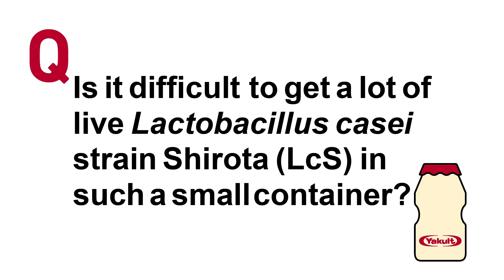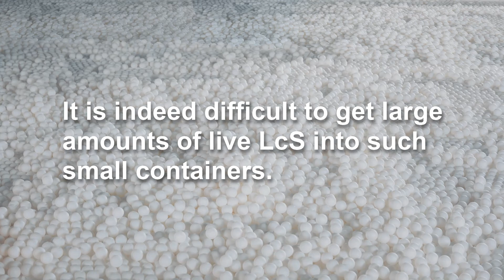Is it difficult to get alot of live Lactobacillus casei strain Shirota LcS in such a small container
It is indeed difficult to get large amounts of Lactobacillus casei strain Shirota (called SHIROTA strain or LcS) in a small bottle.

Would like to see how the Yakult products is manufactured in Sonipat, Haryana, India?